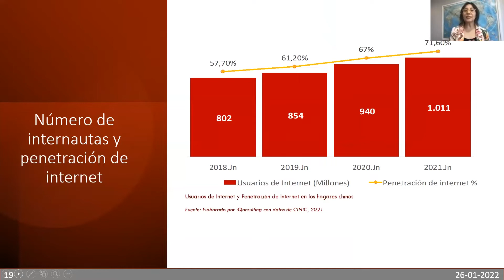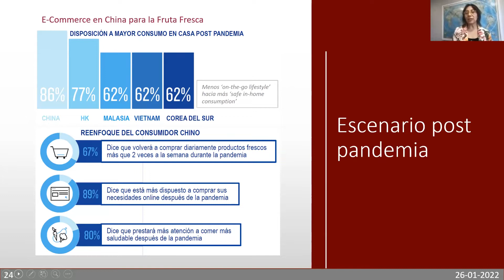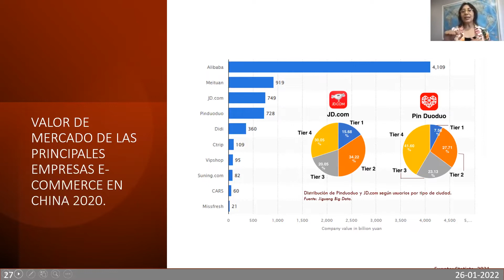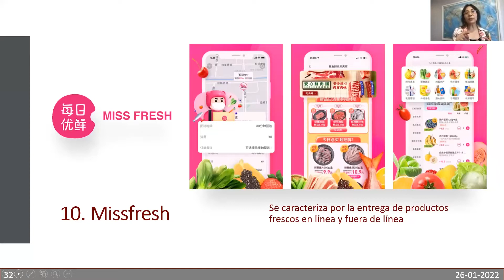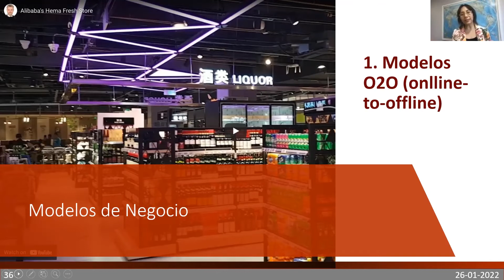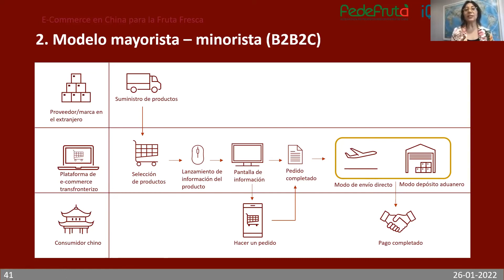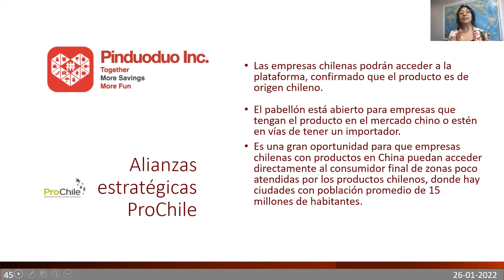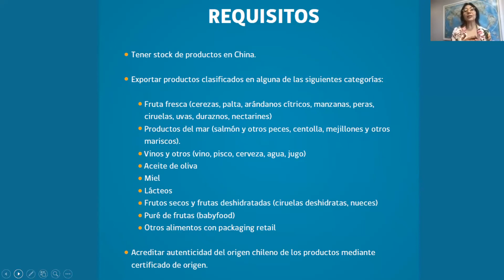Taller E-commerce para exportación de fruta a China (parte 2)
Segunda parte del taller de e-commerce para exportación de fruta a China, desarrollado por Fedefruta e IQonsulting, con apoyo de ProChile.